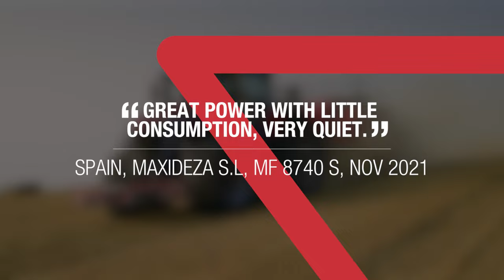MF 9S | ENGINE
Your insights fuel our innovation.
With outstanding design and ultimate performance, the MF 9S stands as a reflection of farmers’ needs, developed by a Team who thinks ahead.